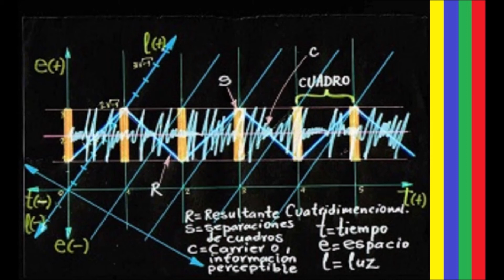JIRÓN PASEO DEL BOSQUE | SAN BORJA | LIMA, PERÚ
Wenass. Este es un film sobre el jirón Paseo del Bosque, muy bonita y serena vía del distrito de San Borja, lo filmé el lunes, 22 de marzo de 2021. Cuando no haya la ciudad de Lima, ni ninguna ciudad en este orbe, los lugares serán al natural, sobre todo Lima, serán así de verdes y hermosos como el valle de Lima, propicios para hacer el amor y ser feliz en Earth. Los seres humanos viviremos en naves espaciales levitando en la atmósfera, bajo tierra ó bajo las aguas, así también en el espacio exterior cósmico, bajaremos a los suelos de la Tierra sólo para cachar rico y sentir orgasmos terrícolas, mientras nos cargamos de los suelos con la mente para ser puros, dóciles, niños como nos quiere Jesús. Los invito a pasear por este jirón limeño, pueden correr ó pasear en bicicleta, en el centro transcurre el río Surco. Saludos.